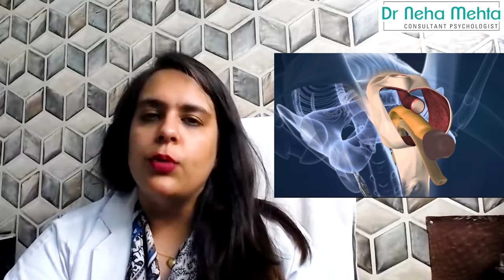Sex Change Surgery in India || Right✔️Or Wrong❌ | Dr. Neha Mehta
What is sex reassignment surgery?
Sex reassignment surgery refers to procedures that help people transition to their self-identified gender. Today, many people prefer to use the terms gender affirmation or confirmation surgery.
Adults who are suffering from gender dysphoria may opt for a sex change operation which permanently alters one’s sex to their desired gender identity. This surgical procedure enables a trans person to alter their physical appearance and the existing sexual characteristic into the one of their identified gender.

This procedure has become popular, so much so that many of the public and commercial health insurance plans in countries like Thailand and Brazil provide defined benefits covering such surgeries. The reassignment primarily includes Genital Reconstruction Surgery (MTF and FTM), Chest Reconstruction (FTM), Breast Augmentation (MTF) and Hysterectomy (FTM). Here MTF means Male to Female and FTM means Female to Male.

What Are The Different Types Of Sex Change Surgery?
Sex Reassignment surgery can be broadly divided into 2 kinds:

Male to Female (MTF): Trans women undergo this procedure. The surgeries in this category are aimed at reshaping the male genitalia that is present in these individuals, into a form that resembles female genitalia. It also tries to provide the functionality as far as possible too. The procedures include Hormone Replacement Therapy, Facial Hair Removal, Facial Feminization surgery, Breast Augmentation, etc.
Female to Male (FTM): Trans Men undergo this procedure. Most of these Trans Men do not opt for Genital Reassignment Surgery as the clitoris tissue available to make a viable penile tissue is very less. Also, this procedure seems to have more post-op pain. They opt for the other less extreme options available to them such as Bilateral Mastectomy (removal of breasts), Chest contouring (to provide a male physical shape) and Hysterectomy (removal of internal female genitalia). FTM procedures are also initialized by Hormone Replacement Therapy, which uses Testosterone.

Why is gender affirmation surgery done?
People may have surgery so that their physical body matches their gender identity. People who choose gender affirmation surgery do so because they experience gender dysphoria. Gender dysphoria is the distress that occurs when your sex assigned at birth does not match your gender identity.
What are the benefits of gender affirmation surgery?
Research has shown that transgender individuals who choose gender-affirming surgery experience long-term mental health benefits. In one study, a person’s odds of needing mental health treatment declined by 8% each year after the gender-affirming procedure.

What are the risks or complications of gender affirmation surgery?
Different procedures carry different risks. For example, individuals who have bottom surgery may have changes to their sexual sensation, or trouble with bladder emptying. In general, significant complications are rare, as long as an experienced surgeon is performing the procedure.
With any surgery, there is a small risk of complications, including:
Bleeding.
Infection.
Side effects of anesthesia.

Dr Neha Mehta is a Registered Consultant Psychologist, a Motivational Speaker, and a well-known Parent Coach. She is the youngest leading Psychologist in Haryana. She holds amazing knowledge in the field of psychology

Thanks
Dr Neha Mehta
Consultant Psychologist